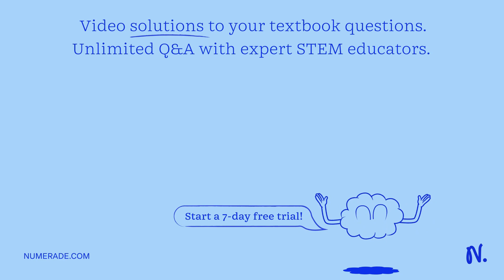A 10-turn ideal solenoid has an inductance of 7.0 mH. When the solenoid carries current that is cha…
A 10-turn ideal solenoid has an inductance of 7.0 mH. When the solenoid carries current that is changing at 200 A/s, the emf of the solenoid is: 0.14 V 140 V 0 14 V 144 V